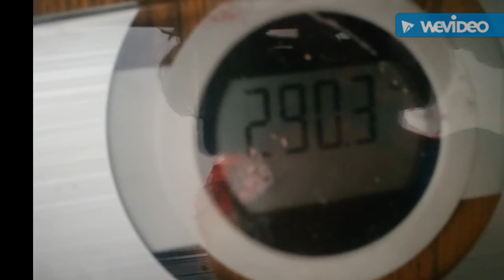Weight-loss Journey Week 1!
Here's a little compilation of Week 1! Hope you all enjoy it!